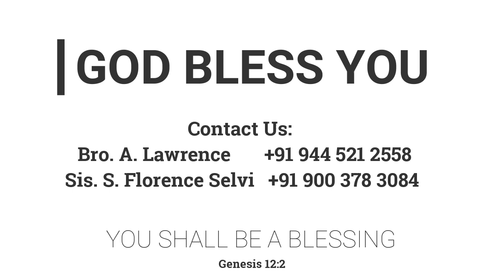தப்புவிக்கும் தேவன் | 27.03.2020 | Mother. Y. Hilda | FGPC Kadamalaikuntu